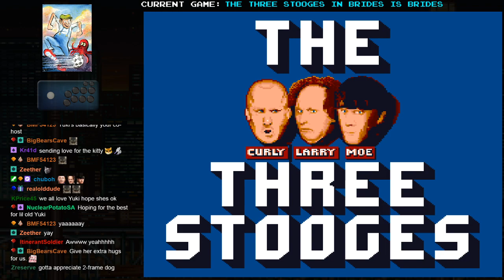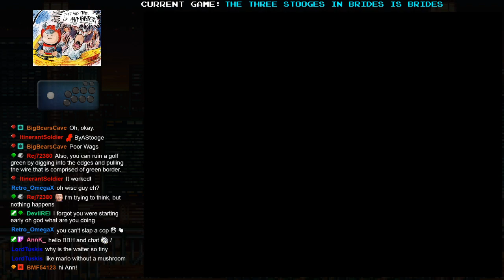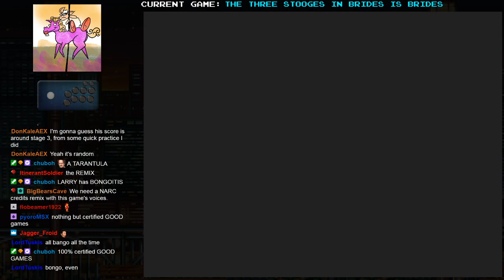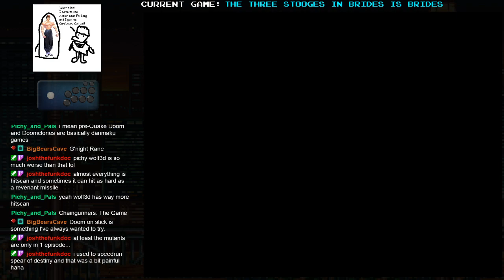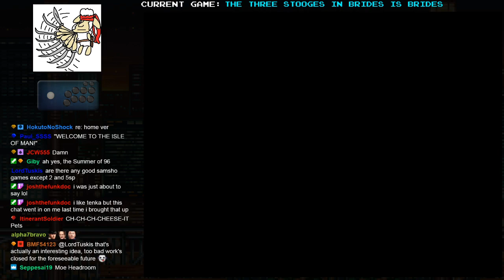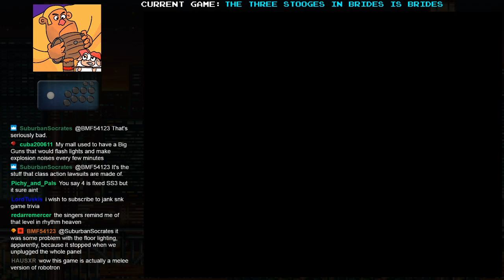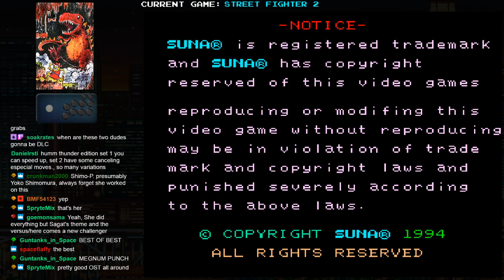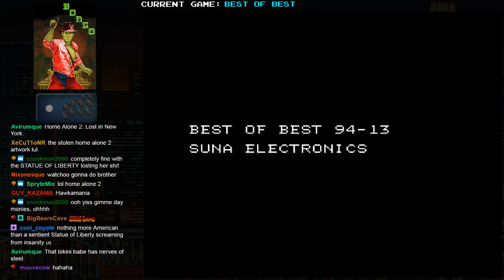assorted Arcade Score Attempts [03-26-2020 stream]